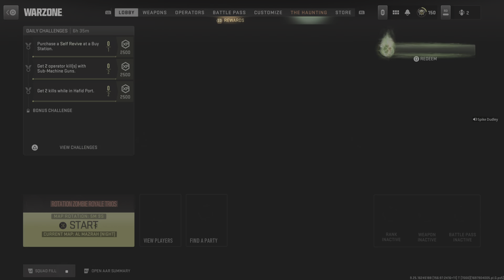Zombie royal trios 🧟‍♀️🧟‍♂️Call of Duty_20231022183946